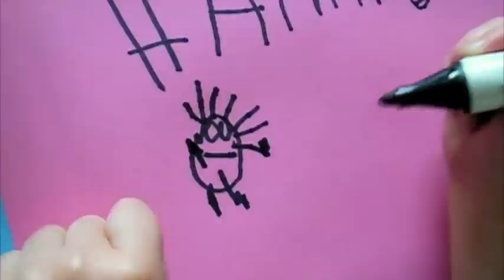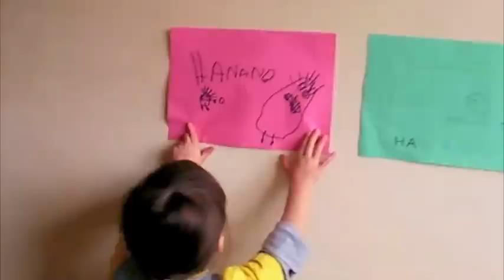Hanano writes her name.